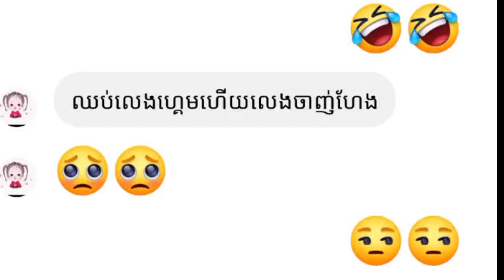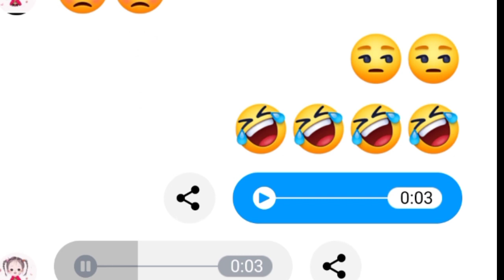លេងមួយស្មើជាមួយ pm អ្នកចាញ់ឲ្យគេហៅ «អាកាក» វីដេអូមានតែមួយលើលោក😂😂| PhearGamingKh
👉បើពេញចិត្តនិងវីដេអូនិង Like1ផង
👉បើស្រលាញ់ចូលចិត្តជួយស៊ែរមួយផង
👉បើមានសំនួរខមិននៅខាងក្រោមវីដេអូ
👉វីដេអូនេះធ្វើដូចជាលាយ QnAចឹង❤️

ខ្ញុំមានអារម្មណ៍ថាហត់ណាស់🙂រាល់វីដេអូខ្ញុំរាល់ថ្ងៃមិនល្អមែនឬបានគ្មាននរណាមើលសោះ😔គ្រាន់តែ Like 1 ទៅវាថី😆

សួរស្តីអ្នកទាំងអស់គ្នាដែលជាអ្នកទស្សនាវីដេអូ Gamer
ខ្ញុំបាទសូមអរគុណចំពោះអ្នកទាំងអស់គ្នាដែលតែងតែទស្សនាវីដេអូខាងខ្ញុំបាទ ខ្ញុំនិងខិតខំបង្កើតវីដេអូថ្មីៗឲបានច្រើន សង្ឃឹមអ្នកទាំងអស់គ្នានិងពេញចិត្ត😝
                         😝សូមអរគុណ😝